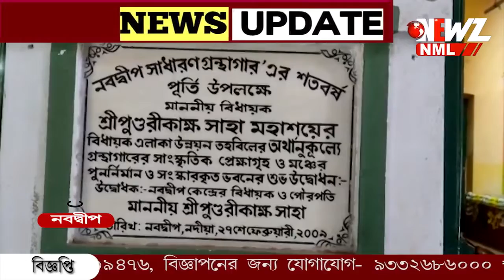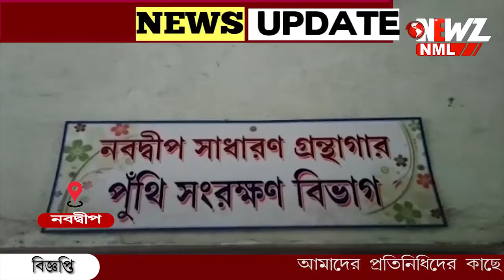টাকা ও কর্মীর অভাবে মাঝপথে থমকে যেতে বসেছে প্রাচীন পুঁথি সংরক্ষণের কাজ।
টাকাও নেই, কর্মীও নেই, মাঝপথে থমকে যেতে বসেছে প্রাচীন পুঁথি সংরক্ষণের কাজ। নবদ্বীপ সাধারণ গ্রন্থাগারে পুঁথি সংরক্ষণের কাজ শুরু হলেও তা বন্ধ হওয়ার মুখে ৷ হতাশ স্থানীয়রা